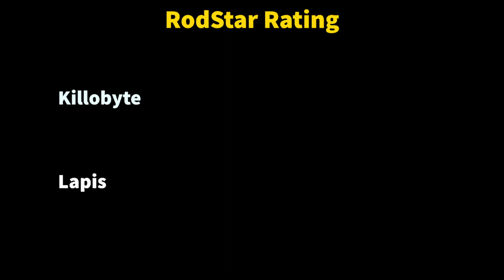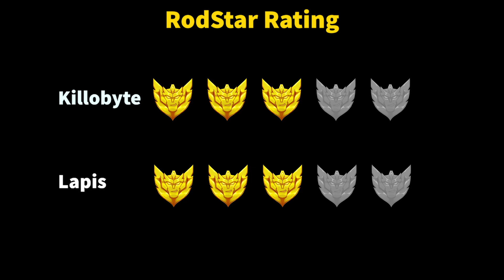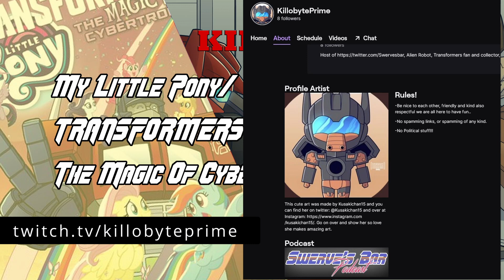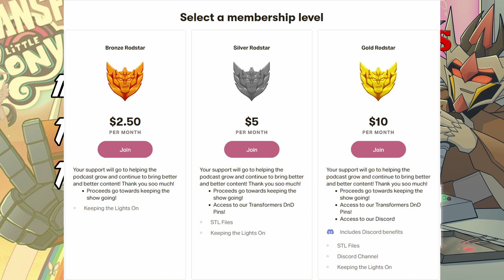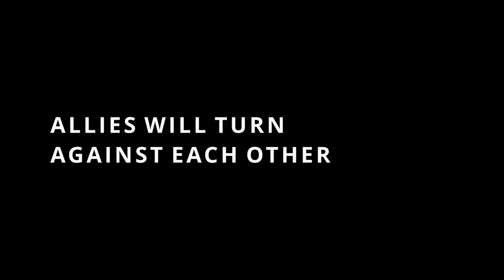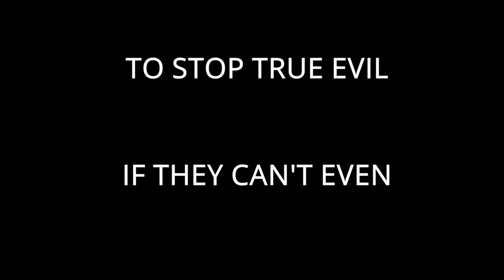My Little Pony / Transformers : The Magic Of Cybertron| Swerve’s Bar Podcast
THE CROSSOVER CONTINUES!!!  Get ready to dive into some fun facts, trivia, and review on your favorite Equestrian Ponies and adventurous Cybertronians! Join Killobyte & Lapis as they guide you to the epic finale of the My Little Ponies X Transformers Crossover!

And if you enjoy DND and would like more Transformers, checkout their spin off series Transform & Roll Out!

Do you like Let's Play's? Or making fun of bad Gamers?

Special thanks to DeDeDesigner, who made our amazing intro animation!

And Special thanks to Vassvee, who design and created our new Intro Theme!